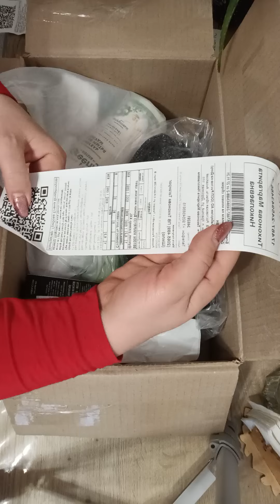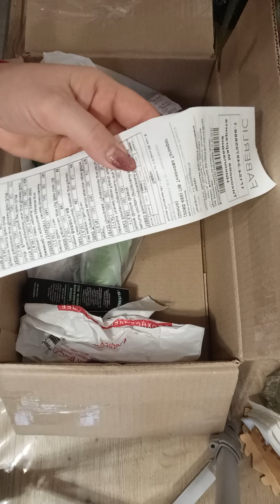Распаковка моего предновогоднего заказа 11декабря 2021года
Ткань спортивных штанишек цвета фуксия называется- футер.
Заполняйте анкету и скидка на всю продукцию Фаберлик от 20 до 90 % ваша)
Получайте заказы в вашем городе или селе. Делайте заказы так часто, как вам это необходимо!  Я ваш помощник, найдите меня в  Вотсапе или Вайбере 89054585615.
Пишите, звоните- всегда рада вашим вопросам!
С уважением Маргарита Тихонова